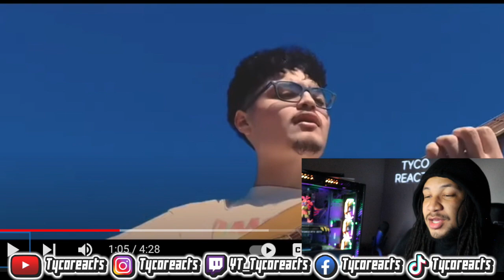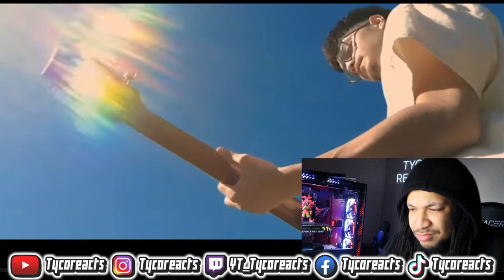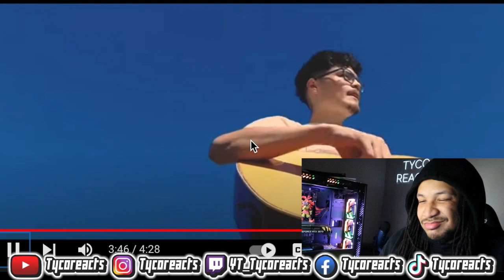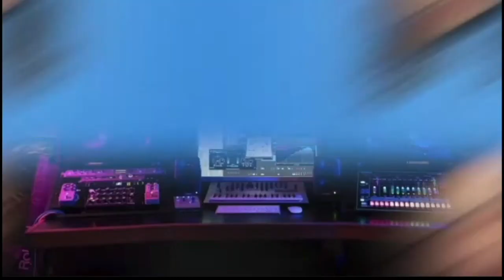PODEMOS HABLAR - INSPIRÉ (MUSIC VIDEO) REACTION!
TW:TycoReacts